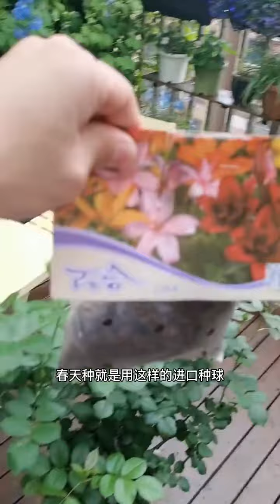how to grow winter flowers / garden decoration Growing_flowers | bh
how to grow flowers and plants quickly,
DIT Gaden Ideas, Boxlapse, GARDEN TIPS, Urban Gardening, Garden 4u, Lutus Garden,